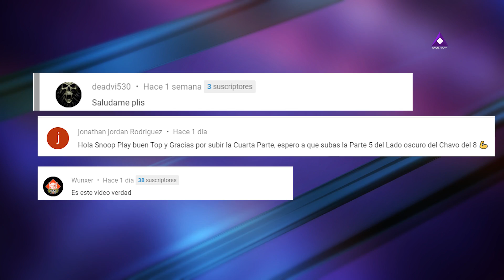LA VERDAD DEL MEDALLÓN DE CARLOS VILLAGRÁN (QUICO)